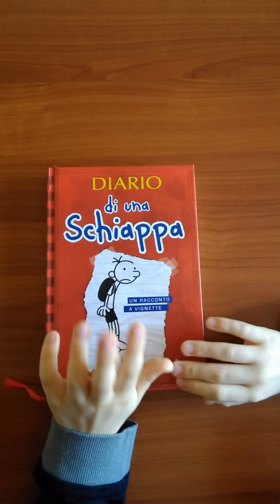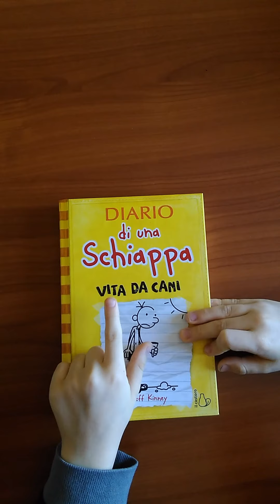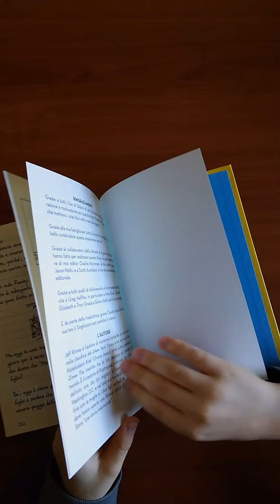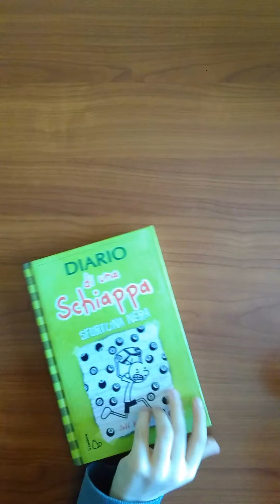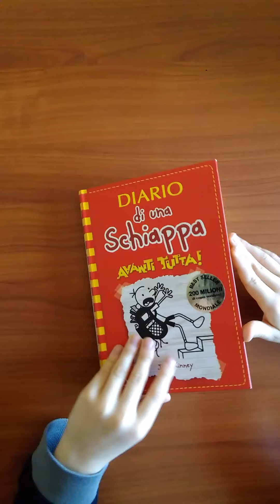Diario di una schiappa - la mia raccolta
Ho 9 diari di una schiappa